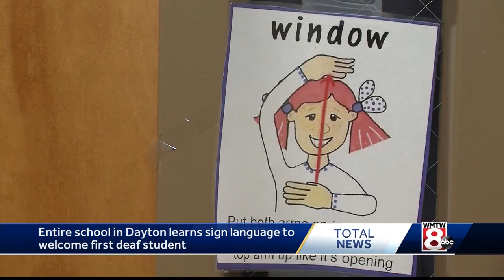Dayton school community learns ASL to welcome first deaf student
Dayton school community learns ASL to welcome first deaf studen